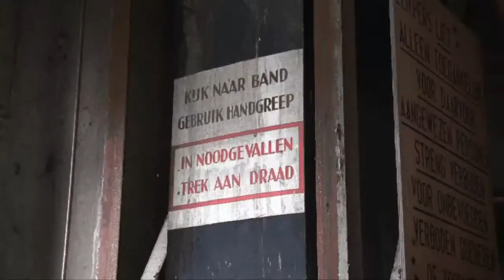Vlasman B.V. Sloopwerken Schoonmaakfase Meelfabriek te Leiden